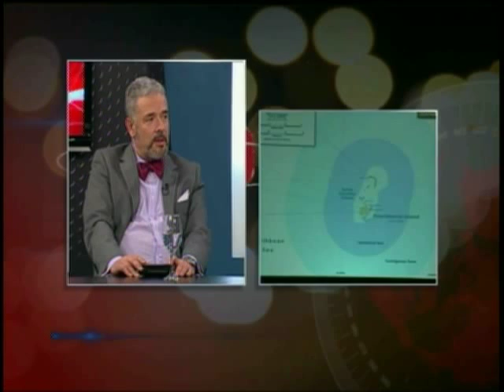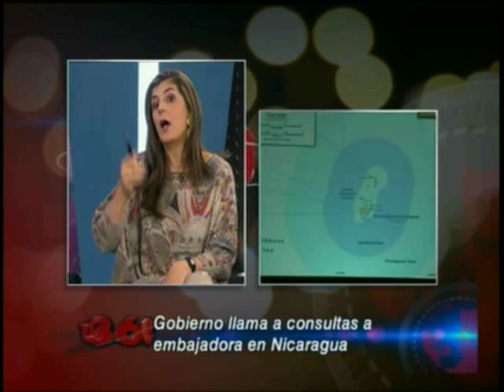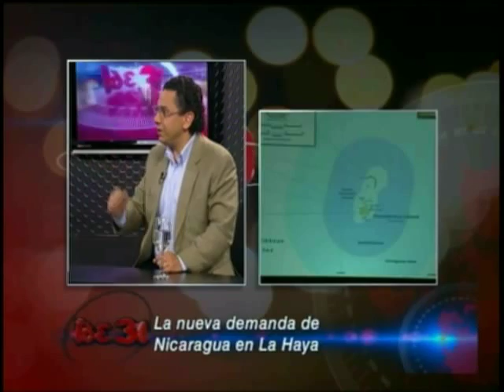Nueva demanda de Nicaragua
Invitados:

Laura Gil, Directora Hashtag Internacional
Juan Daniel Jaramillo, exasesor Cancillería de Colombia
Miguel Gómez Martínez, Representante a la Cámara - Partido de la U
Miguel Ceballos, Autor "La llegada del dragón"